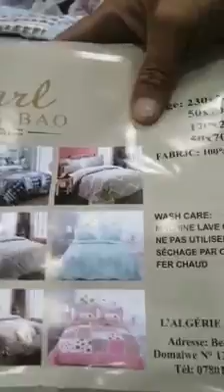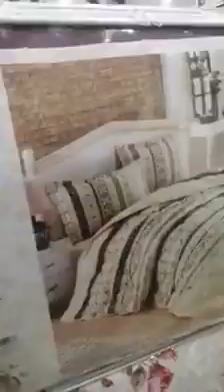اروع واجمل محل لبيع الأغطية والأفرشة 2021**بسوووومة باااااطل *عمري دارك يا مرا**مرحبا بكم